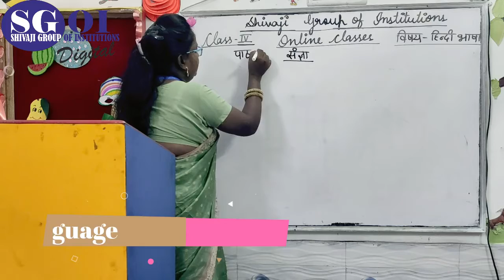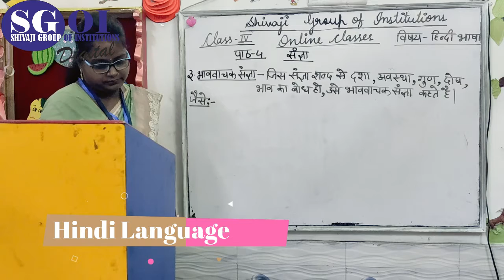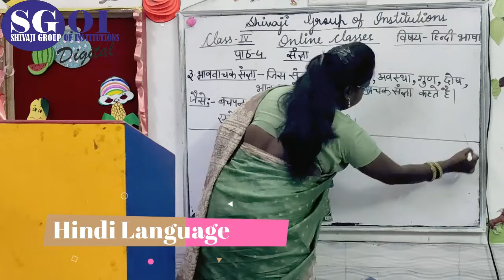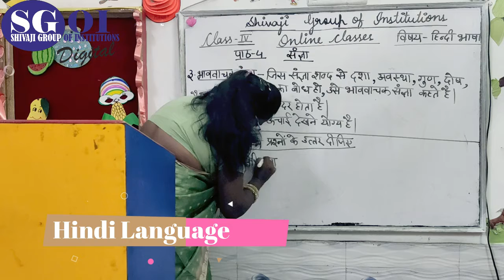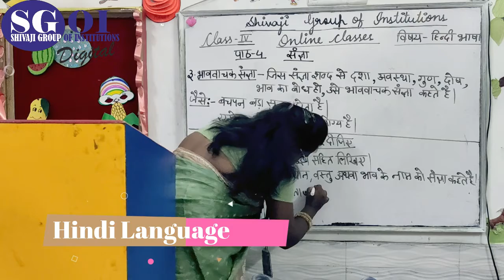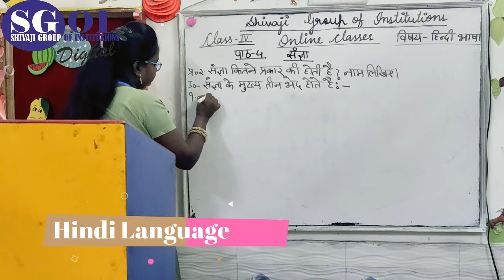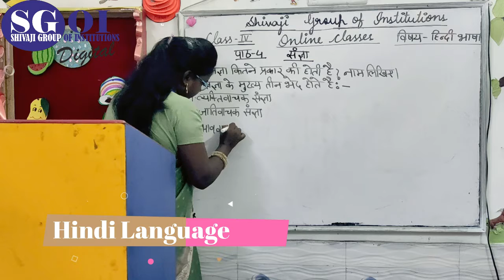SGOI LBF HINDI LANGUAGE CLASS 4th 16th August 2020